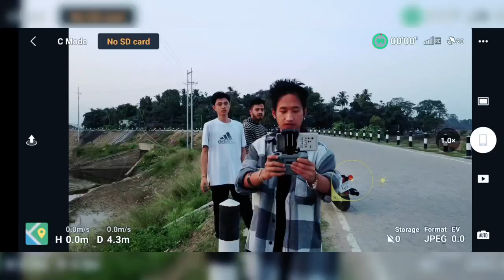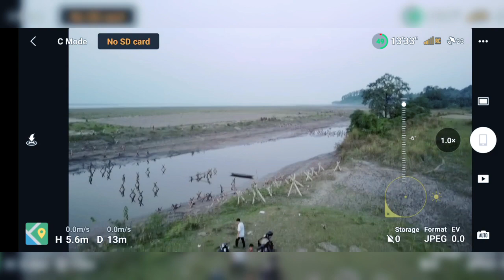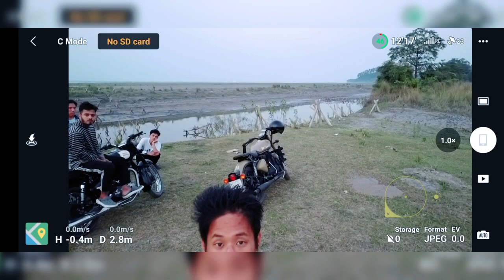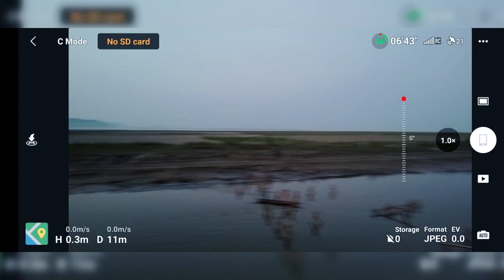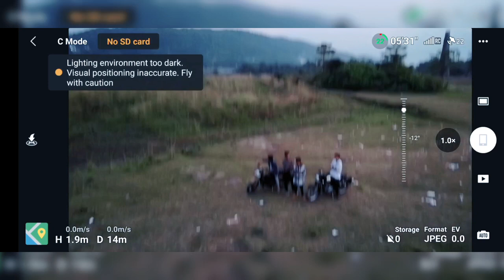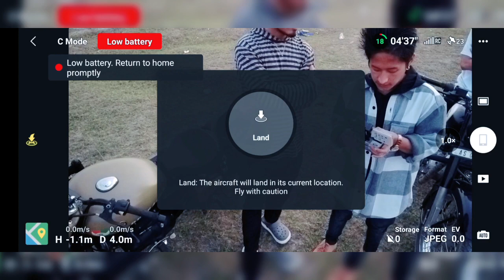Maza aah Giya 😁My first Drone Flying Experience 🔥 || worth it😍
Maza aah Giya 😁My first Drone Flying Experience 🔥 || worth it😍 ‎@Bit Bhai vlogs 👈  mavicmini2 mavicmini drone #@bitbhaivlogs1064

Bit Bhai Vlog 🔥🔥🔥